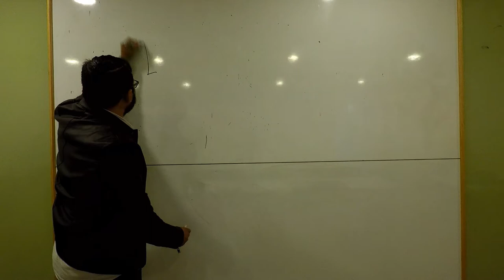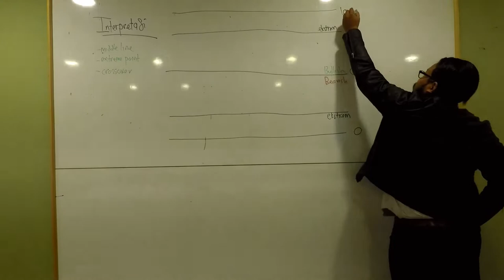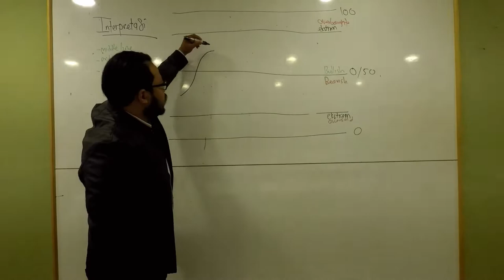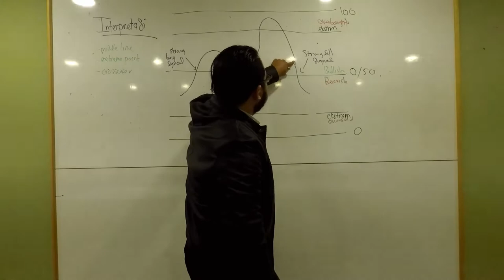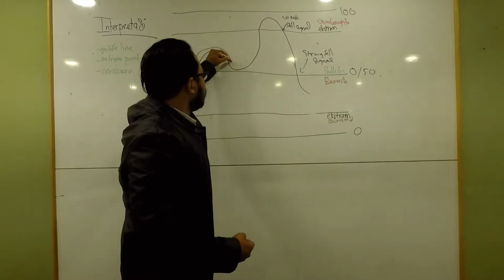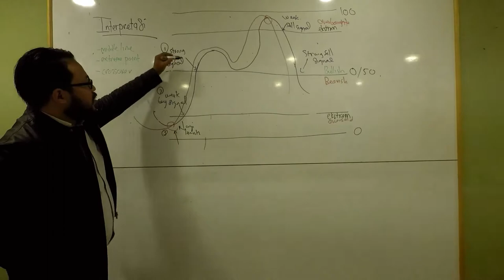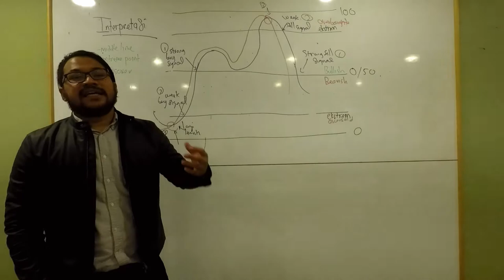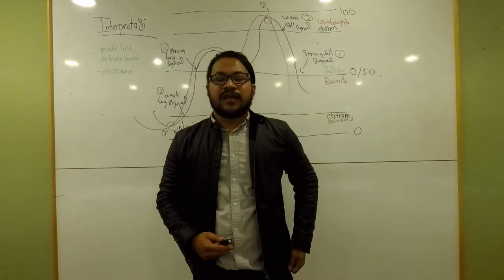Membedah Indikator Siri 2: Interpretasi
SERTAI GROUP WHATSAPP SAHAM FY SECARA PERCUMA HUBUNGI 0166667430

Naib Presiden Persatuan Remisier Bumiputera Malaysia
Speaker Bertauliah InvestSmart
Suruhanjaya Sekuriti

*FY Team*
Zuhri Zain MSTA | 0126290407 - TA Expert, Handles Private Placements.
Firdaus Majid MSTA, CMT |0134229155 - TA Expert
Ramzie | 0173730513 - Trading, Execution, Handles Personal Coaching and TA Class Schedule
Yasin | 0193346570, Anna l 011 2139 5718 - CDS Administration, Transfers and Opening.
Azila | 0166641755 - Handles In House Seminar and Ebooks.

*Produk dan Perkhidmatan FY*

Beli Ebook Rahsia IPO RM60 dan Rahsia IPO di MITI RM50
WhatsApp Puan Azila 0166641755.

Seminar Saham lengkap From Zero To Hero 2 hari bagi pelabur Newbie bersama FY
atau hubungi Puan Azila 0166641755 untuk mengetahui tarikh seminar seterusnya.

Sehari kelas Live Trading Personal Coaching bersama FY di The Curve, Mutiara Damansara diadakan setiap minggu hari bekerja untuk menjadikan anda trader yang bijak dan pelabur yang berhemah.

Sehari kelas Live Trading Crash Course Technical Analysis untuk menjadikan anda penembak tepat trading di Bursa Malaysia.

Hubungi Ramzie 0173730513 untuk menempah tempat anda. Ia diadakan pada hari bekerja setiap minggu.

Ingin masuk group pelaburan saham FY di WhatsApp secara percuma? WhatsApp kan nama penuh anda kepada 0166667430. Pelbagai tip dan pengisian saham disampai di sana setiap hari!